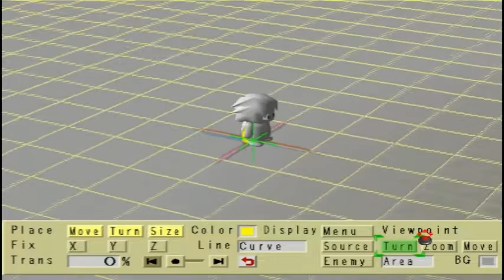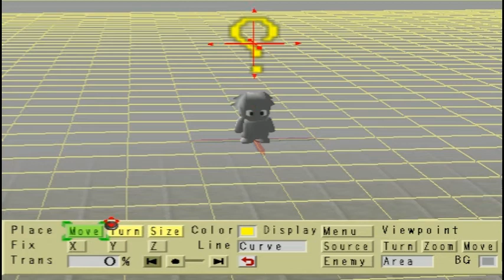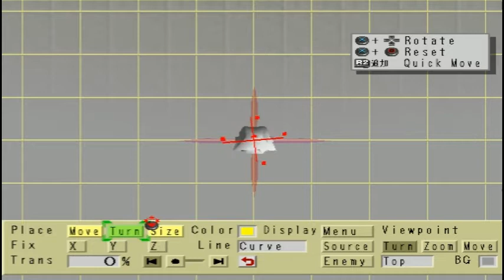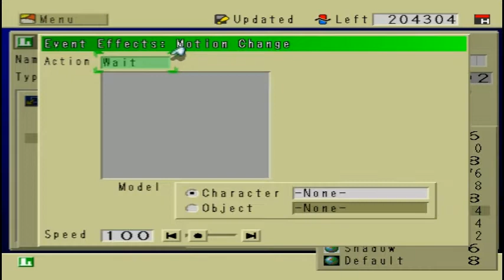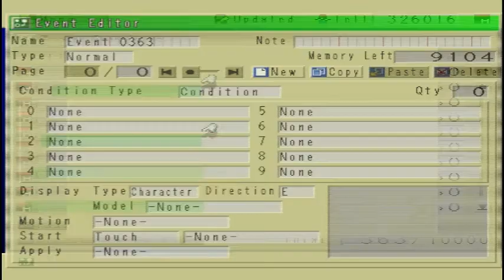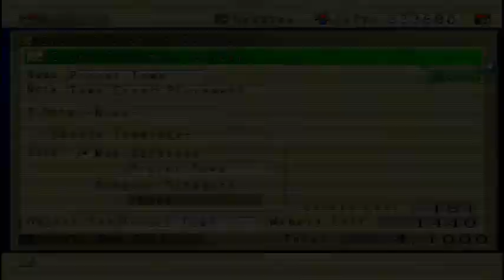RPGM2 - Text Over NPC's Heads Tutorial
1. Create a visual effect
2. Create an action script and apply the visual effect
3. Create an event and apply the action script
4. Place the event